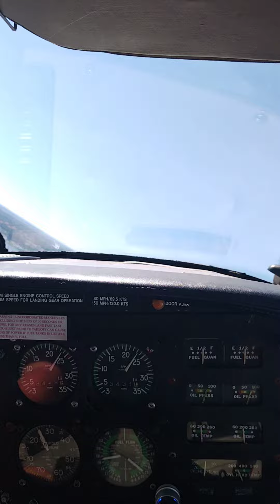October 5, 2022